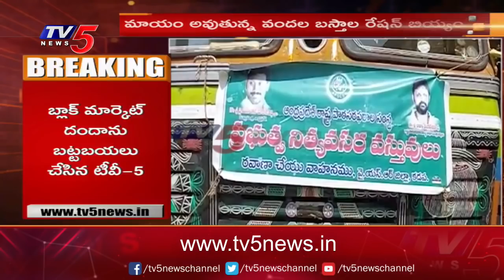కడప జిల్లాలో పక్క దారి పడుతున్న రేషన్ బియ్యం Illegal Ration Mafia In Kadapa | TV5 News Digital